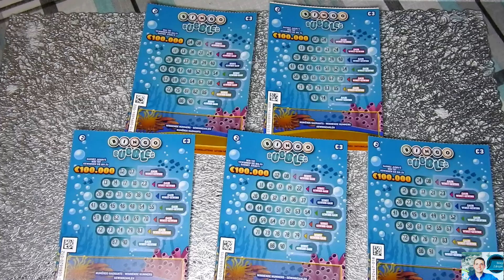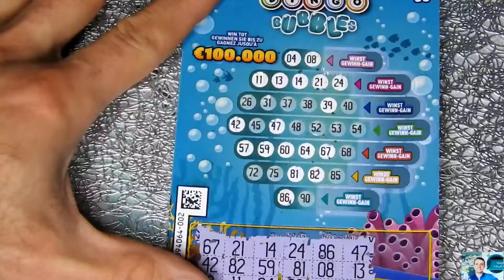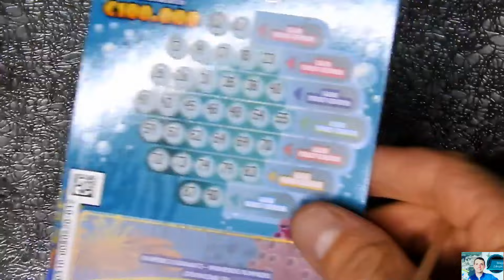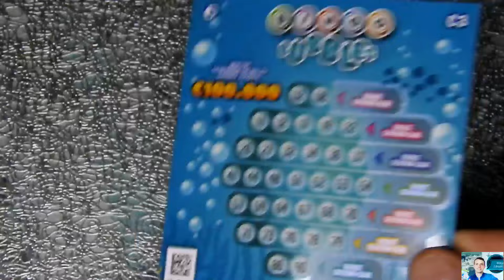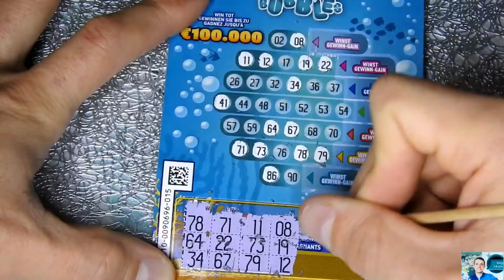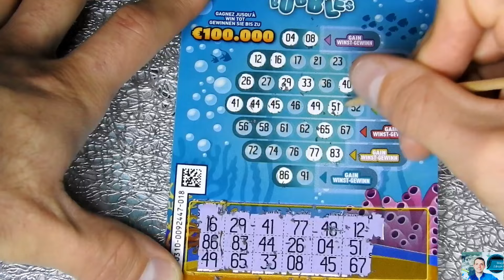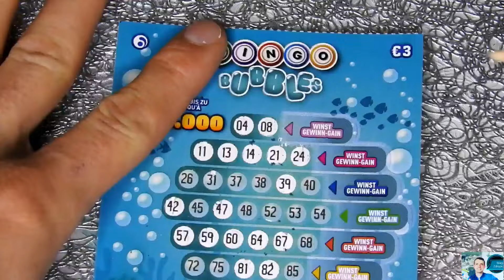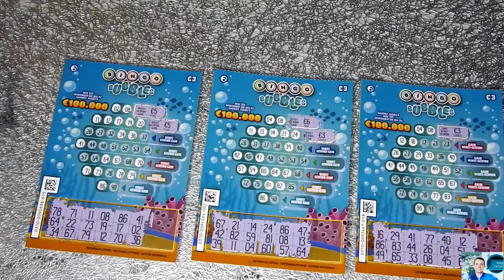Zdrapki Lotto🎲525 SUPER WYGRANE W BINGO BUBBLE❗ KASA NA PLUS❗ DUŻO LINI❗RELAX Z BINGO😊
Cześć 😉
 Zapraszam na RELAKSIK z Bingo 👌 😊 Super wygrane wpadły 👌dużo lini
ile udało mi się wygrać ❓

3️⃣Nr.konta w tytule wpisując "darowizna"
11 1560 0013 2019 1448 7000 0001
Bardzo Dziękuję za całe wsparcie ♥️